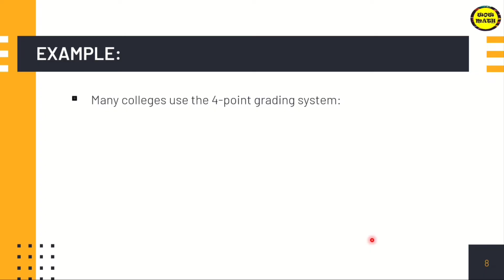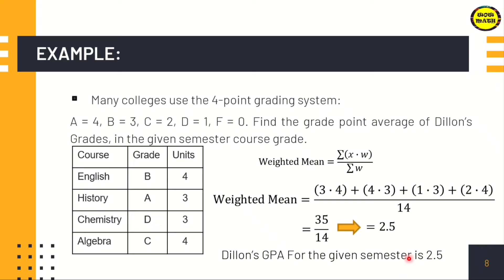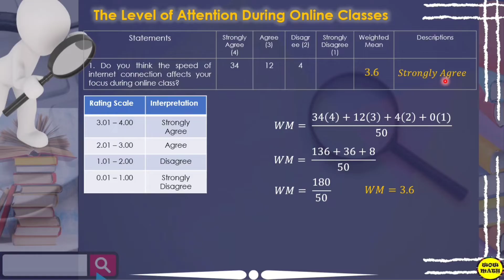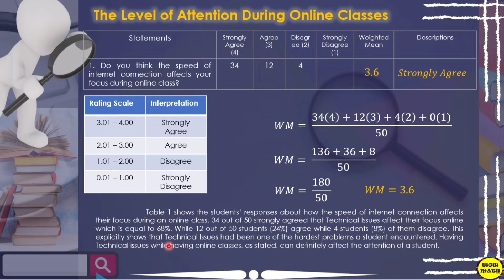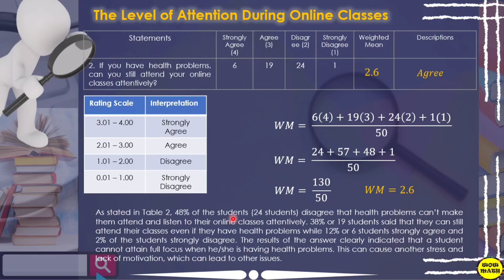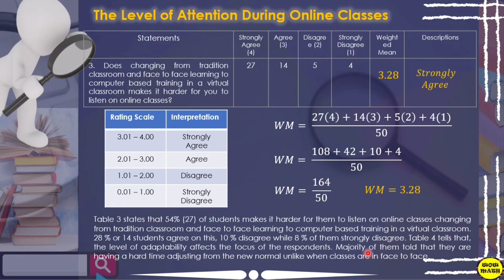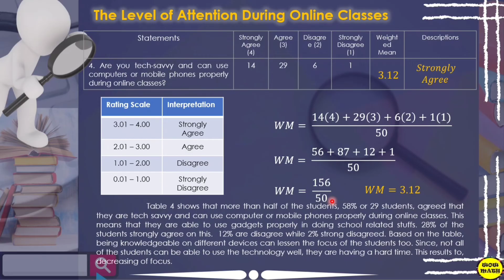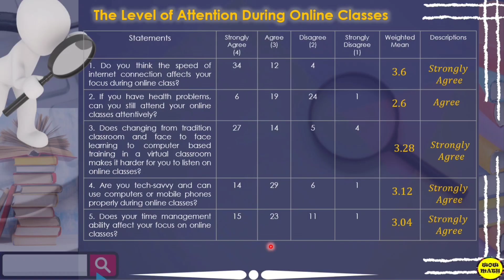WEIGHTED MEAN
🟣 GRADE 11: WEIGHTED MEAN